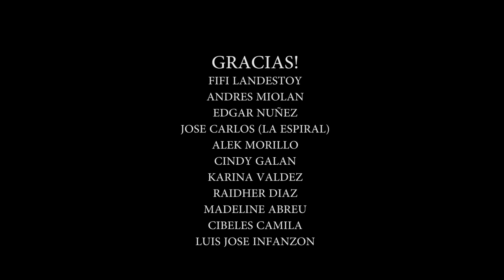El Trabucazo - Gallo Lester ft Elliott Martinez & RayMorgana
Lamento a los que le quité su Santa Claus, pero en un momento tan importante para la historia 2 personas no pueden habitar un mismo cuerpo.

Dominicano aquí tienes el trabucazo! kikiriki!